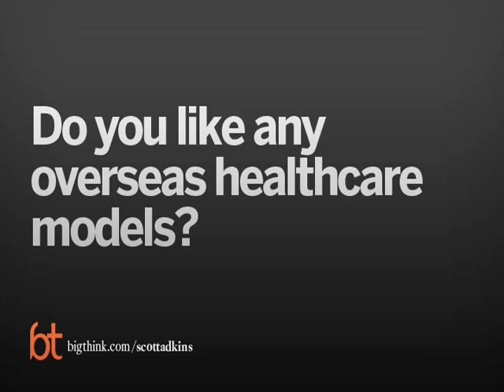Big Think Interview With Scott Adkins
A conversation with the playwright and founder of the Brooklyn Writers Space.
Scott Adkins:

Scott Adkins is the co-founder of the Brooklyn Writers Space, Room 58 and Sock Monkey Press. The Brooklyn Writers Space is a shared writing space for writers in Brooklyn. It opened in 2003 and has served over 600 writers in Brooklyn. Room 58 opened May 2007 and is designed for journalists. Sock Monkey Press publishes The Reader, an anthology grown from the Brooklyn Writers Space Reading Series. He hosts the monthly Brooklyn Writers Space Reading Series at Book Court. He is a writer with an MFA in Playwriting from Brooklyn College. His work has appeared in many venues in the New York downtown theater scene. From 1996 – 2002 he worked for Scudder Stevens, and Clark which became Zurich Investments and finally became Deutsche Bank. He started as a temp and then became the E-Business Manager (VP) from 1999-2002 for the Scudder Offshore Funds and Threadneedle Investments (UK).
TRANSCRIPT:

Scott Adkins: Scott Adkins. I suppose I run the Brooklyn Writers Space.

Question: What are your views on healthcare for freelance writers?

Scott Adkins: I have huge issues with health insurance. I don’t actually believe in it. I think we should abolish it completely. It’s actually a form of nationalized health care that doesn’t work because it’s only available to a few, and not to everybody. And it seems like we already have mechanisms in place like Medicare and Medicaid to take care of catastrophic situations. So if you can divert health insurance money into a larger pool to handle catastrophic situations then you don’t need health insurance. What that would do to the overall economy, I don’t know, and I’m sure there are plenty of economists who would disagree with getting rid of health insurance because of the jobs that it creates.

But personally I just feel that a 20 to 28 percent profit margin on the individual’s health is immoral and unnecessary. And then once catastrophic is guaranteed and paid for by the government, we don’t have to worry about it. And you move into a competitive market, and you make your preventative care, paid for on an as needed basis which sort of changes the entire model of how to take care of yourself. So you make sure you go to the doctor once a year, you exercise more, you eat better because if you take care of yourself, it will cost you less money, then the services become competitive, so you can actually shop around. You’re not restricted to an in-network type of doctor or that sort of situation, and I think you will see a drop in the expenses of how much health care is and everyone will be able to afford it and will go to the doctor. Why we expect a preventative care health to be paid for by anybody is sort of a strange phenomena and it also causes a lopsided service within the economy and for the general population.

Question: What do you think of the Freelancers Union healthcare policy?

Scott Adkins: The model that the freelancers’ union has is actually probably a step in the right direction because they’ve taken it on their own, providing their own service of health insurance, reducing the profit margin, eliminating it, giving the power of group to negotiate rates downs.  You still have the fundamental issue of in-network and lack of choice but it does create a model that’s more affordable for freelancers. So it’s a necessary stop gap I think to probably the ultimate goal which is to abolish health insurance by and large.If you look at the differences between how much health insurance cost in New York state versus how much health insurance cost in Iowa, say, it’s a dramatic difference, and that just shouldn’t exist. Why does health insurance costs more in certain places and in certain places not? It just shouldn’t exist.

Question: Do you like any overseas healthcare models?

Scott Adkins: I look at them as mostly unattractive just because of the nightmares that they project. If you look at the National Health Service in England, I know people who think of that as like how not to provide health care which is why the concept of a competitive healthcare market becomes much more attractive than a completely nationalized one. What you want to do is create an environment where people are seeking services for what they need,